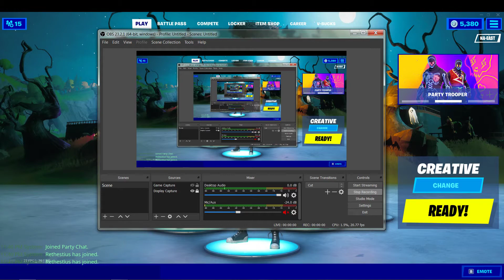(Dropping Homely Hills ) Chapter 2 Season 4 Fortnite Gameplay (No Commentary) 46